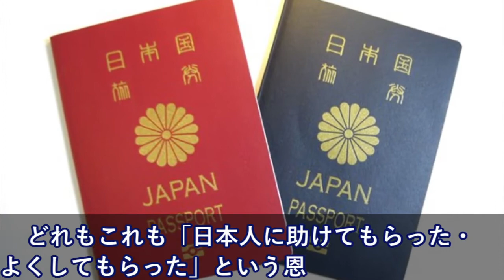バックパッカー、印パ国境・中国の山奥など巡った→一度も犯罪に遭わなかった、驚きの理由とは？！【日本大好き外国人】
【海外の反応】「日本の顔文字」なぜ可愛いのがたくさんあるの？細かい工夫が得意だから・・？「私も欲しい」

【海外の反応】衝撃映像「これがテポドンタックルだww 」ショートトラック日米韓北の組み合わせの結果が凄かった！

【衝撃】世界中のメディアが日本の凄さを痛感した「これが我々本来の姿か・・」その理由が世界中で話題に びっくり仰天！？な反応をご覧ください「日本は尊厳と誇りの国だった！」【海外の反応】

【中国人の反応】悲報！ISUが調査…中国審判が金博洋に高得点を与えた疑い！平昌五輪フィギュアスケート男子

【海外の反応】衝撃!!オランダ人「やられたわ。」日本女子パシュート”五輪新”で金メダル獲得!!